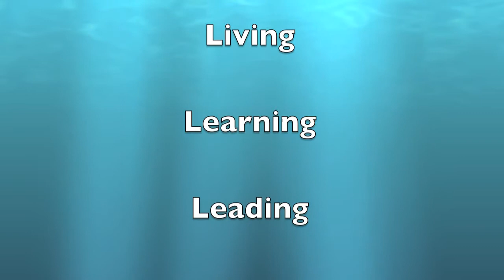Lantern Day at George Mason University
On Wednesday February 24th, Mason celebrated the Chinese Lantern Festival in Patriot Lounge and the PEP office. This event was a joint collaboration between Peer Empowerment Program, Office of International Programs and Services, Office of Diversity Programs and Services, and the Confucius Institute. The Lantern Festival is traditionally the last day of the Chinese New Year celebrations, and a time meant for socializing with friends and family. Our Lantern Festival, which was well attended by staff and students, provided food, Chinese games, and activities including the popular "paint your own lantern." It was a great opportunity for students of different backgrounds to come together and learn about Chinese culture.